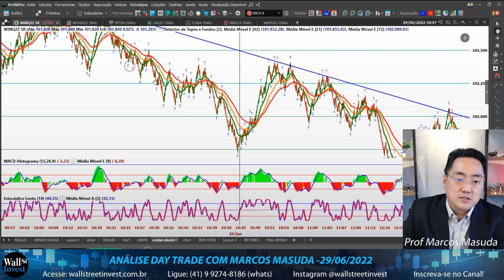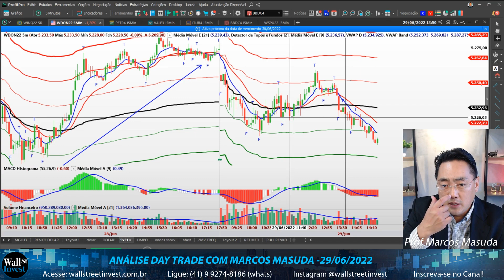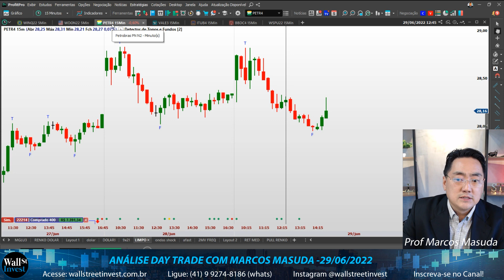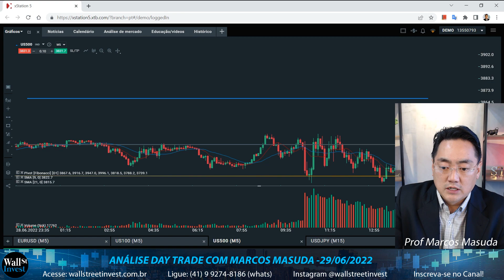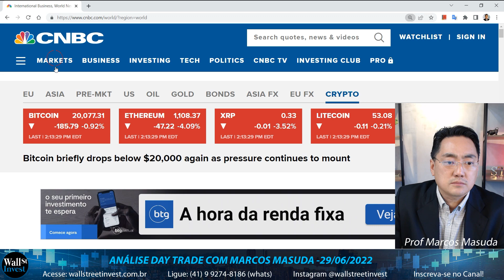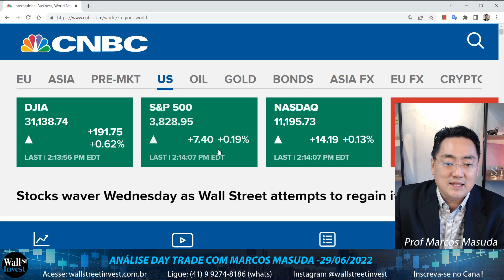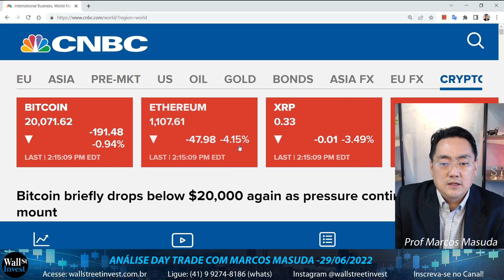Mercado em queda, gráfico agressivo - Análise Day Trade com Marcos Masuda 29/06/2022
Essa semana não está fácil de operar, terceiro dia de mercado agressivo, sem entradas claras, melhor ficar só observando, evite operar nesses dias, fechamento do Mês, inflação disparando no mundo inteiro. Hoje o WINQ22 fez o movimento de queda até a terceira banda de VWAP, mas a queda foi truncada, poucas entradas boas. O mini dólar em queda, fez movimento ZigZag, algumas oportunidades, mas difíceis de acertar as entradas.

já o BITCOIN e ETHEREUM, os dois laterais dentro do caixote,no fundo do caixote, testando fundo, Atenção!

Turma DAY TRADE: 05, 06 e 07 de Julho, das 19:00h às 22:00h (Presencial em Curitiba-PR, com Prof Marcos Masuda)

Turma DAY TRADE: 26, 27 e 28 Julho de 2022, das 19:00h às 22:00h
(ONLINE ao VIVO pela Internet, com Prof. Masuda)